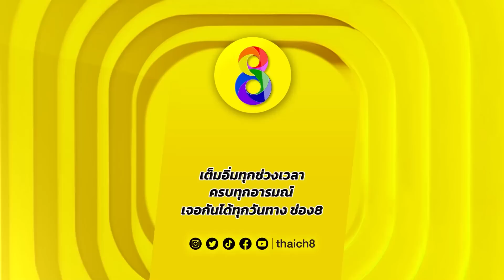อย่าคิดว่าฉันไม่รู้ | HIGHLIGHT เพลงรักรอยแค้น EP20 | ช่อง8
อย่าคิดว่าฉันไม่รู้ ว่าจะคุณจะทำอะไรกับน้องสาวฉัน
ดูผ่านหน้าจอ ที่
ดูย้อนหลังที่แรกได้ที่ TrueID คลิก